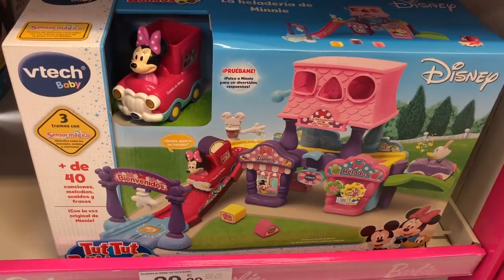😍🎄SESIÓN de FOTOS NAVIDEÑAS + ¿Somos MACHISTAS?🎄VLOGMAS #5🎄